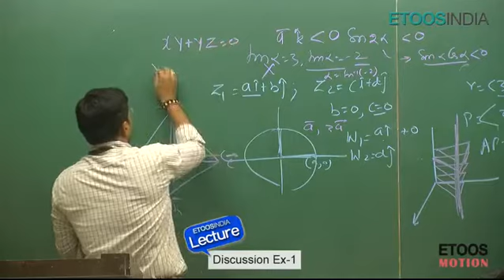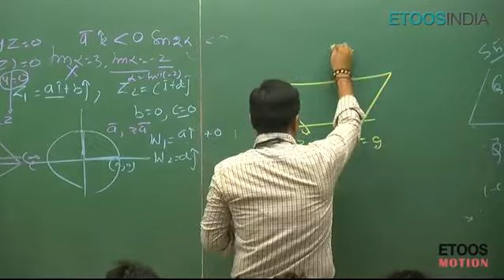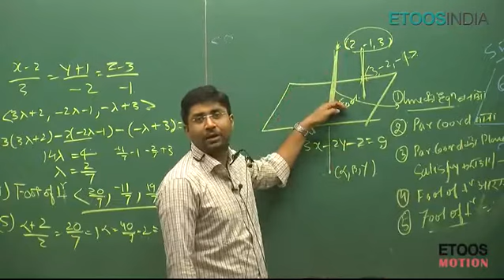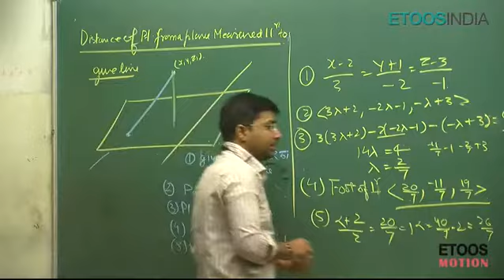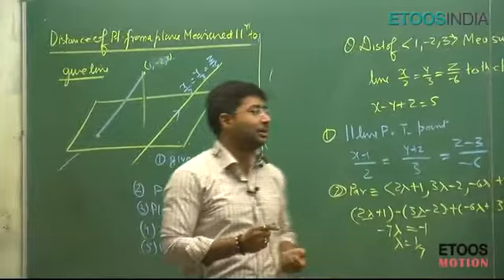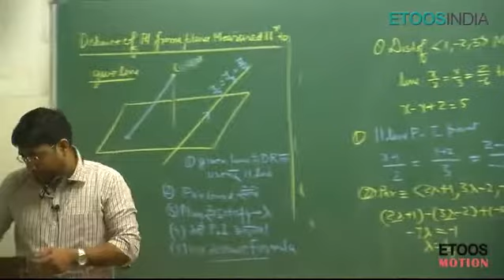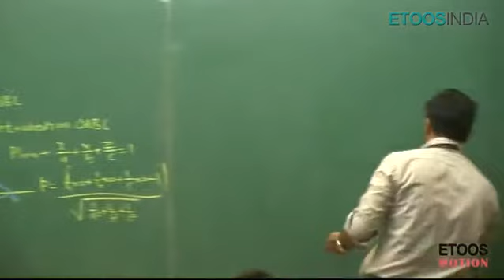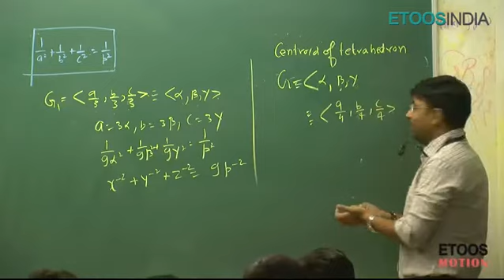3 D part 6 By Gavesh Bhardwaj (GB) Sir